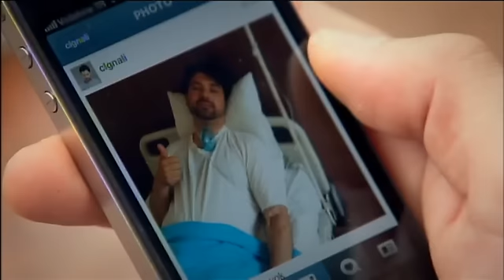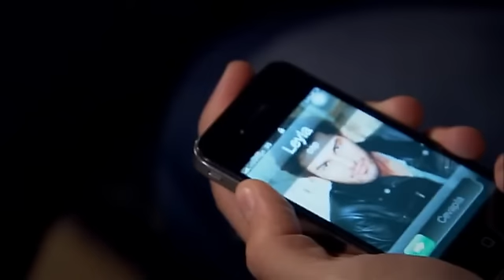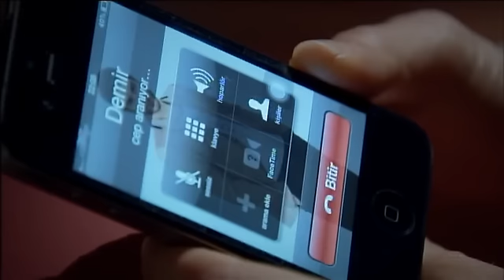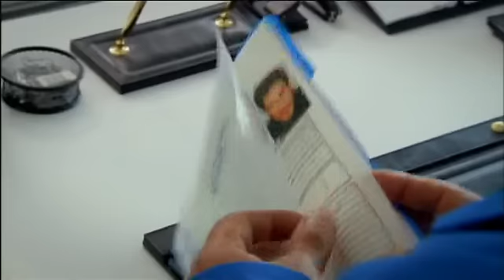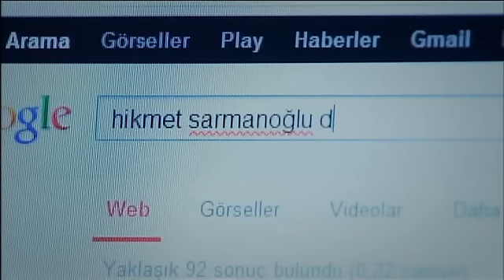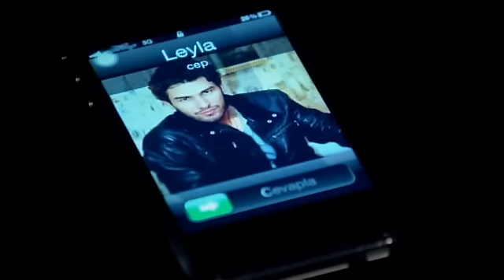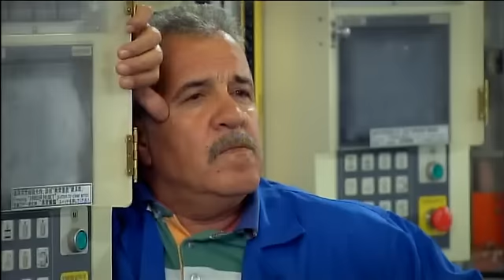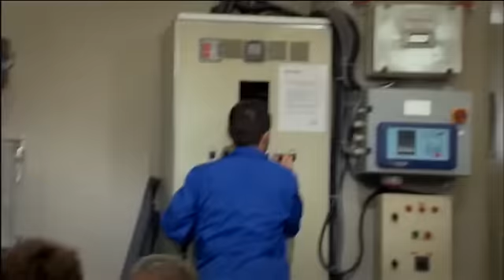Aşk Emek İster 5.Bölüm (Tek Parça)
Aşkı için Kendi Fabrikasında İşçi Olan Bir Gencin Hikayesi...''Aşk Emek İster '' ( HER PAZAR 20:00' DA SHOW TV' DE...)